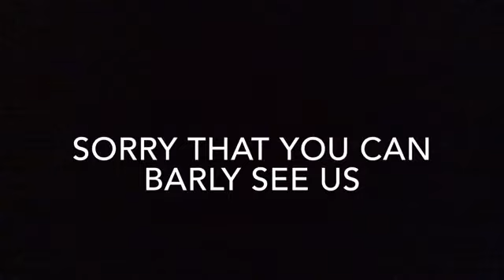Vide games in real life